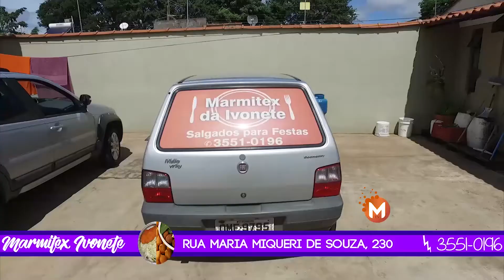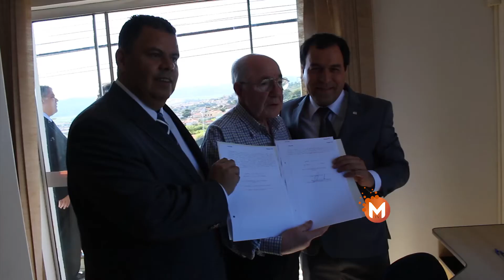OAB de Guaxupé recebe oficialmente o terreno para a nova sede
Presidente da OAB/MG falou sobre o pedido de impeachment do presidente Michel Temer

Nesta sexta-feira 26 de maio, a OAB de Guaxupé (MG), recebeu a visita do Presidente da OAB/MG Dr. Antônio Fabrício de Matos Gonçalves e do secretário geral da OAB/MG, Dr. Gustavo Chalfun, que na oportunidade assinou a transferência do terreno que foi doado pelo município. O presidente da OAB de Guaxupé, Dr. Marco Antônio, aproveitou e realizou o pedido para que Dr. Antônio Fabrício, ajude na construção da nova sede da ordem que será no bairro Vila Campanha, sendo que o presidente mineiro informou que será o próximo passo a ser realizado. Dr. Antônio Fabrício destacou a visita que fez no dia de ontem à Brasília, onde foi protocolado um pedido de impeachment do presidente Michel Temer. Veja a entrevista completa.